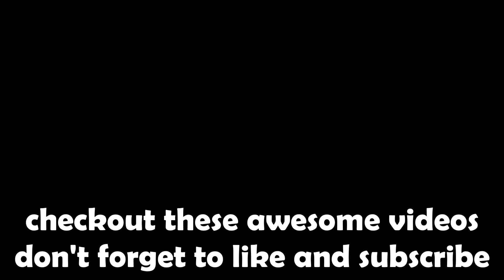I Opened 250 Crystal Eggs and Got... (Pet Simulator X Diamond Update)💎